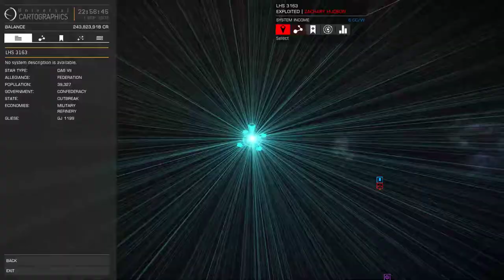Elite Dangerous - Adventures of The Dying Gull #19